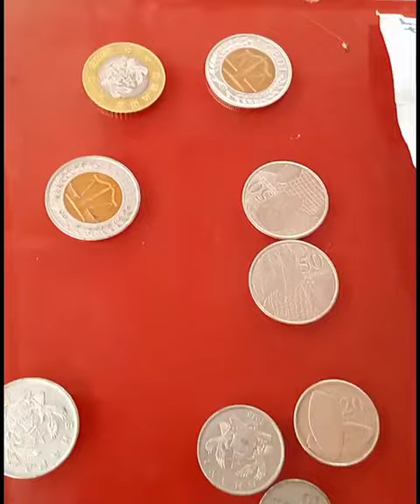Noodles with pumadrinks😋! Obaa Ama just nailed it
- Follow @pumadrinks on Instagram
- Make a reel under 45 seconds on Facebook, Instagram or Twitter, and tell us how you spend 20 cedis or less on any meal with a puma drink
- Include the hashtag GHANAHARDBUTWEHARDER in the caption and tag us.

Posts with the most Impressions, Views, Likes, Shares, and Retweets would be chosen as winners, and would be invited to a marathon buffet in a grand hotel hosted by our brand ambassador amidst other celebrities and social media influencers, as well as 10 packs for each winner.

Join and become one of the three winners chosen from each channel.